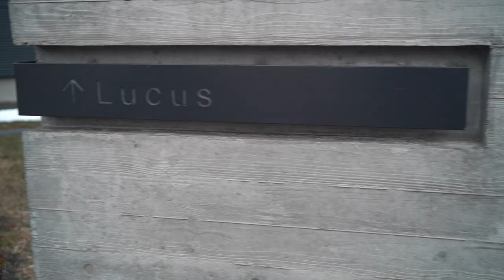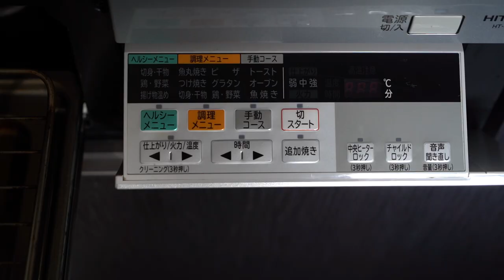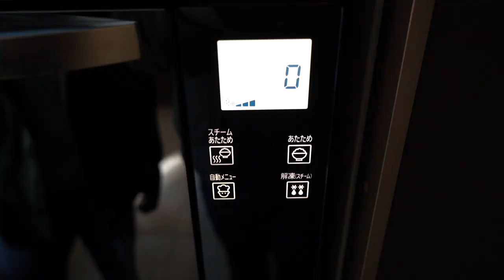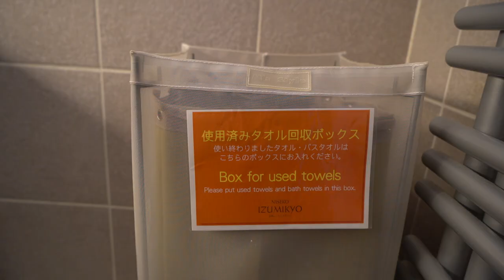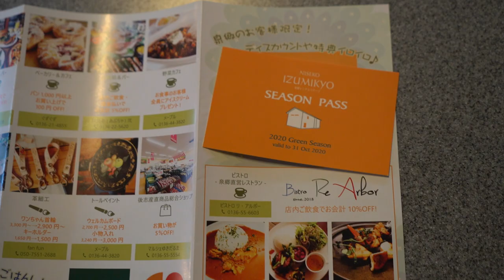【北海道旅行#7】ニセコリゾートの中では安い高級コテージは2人じゃ広すぎて困る！スキー乾燥室・夏はBBQできるテラス付きで一年中楽しい【ホテルレビュー】【vlog】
文句なしにオススメのコテージを発見。ニセコは普通のホテルのツインとかでも1泊1万以上が当たり前の高級リゾート地だけど、同じ金額なら断然このコテージの方が広くてテンション上がること間違いなし。寝室2部屋だから、ファミリーでもグループでも過ごしやすいコテージ。

グランヒラフスキー場の近くだから、冬はスキー・スノーボードが楽しめて、広い玄関の中に乾燥室があるのが嬉しい。広いけど暖房設備がしっかりしてるから、寒さに困ることはないと思います。お風呂と洗面所は床暖房になってるのが本当に助かる。

夏季はBBQができるテラスは裏にあるから、周りの視線を気にせず楽しめそう。キッチンから直接出れて、外に水道もついてるから準備と片付けが楽にできます。
BBQコンロは持参するか、有料レンタルもできるから食材を用意するだけでもOK。

私たちにとって特に嬉しかったのは寝室が2部屋あること。お互いの睡眠を邪魔することなく快適に寝られました（笑）

珍しく喫煙可のコテージだったけど、本当に臭いは気にならなかったな。結構、臭いにはうるさい方なんだけど。前日に泊まった人が吸ってたらわからないけど、24時間換気がついてるしベッドは禁煙だから、タバコが苦手な人でも大丈夫なくらいかなーと。

1泊なのがもったいなかった…。
グリーンシーズンのニセコが大好きだから、今度は夏にBBQするために泊まりたいな。

■ニセコひらふ泉郷レンタルコテージ
今回泊まったのはデラックスコテージ「ルーカス」

ーーーーーーーーNAGAO VLOGとは？ーーーーーーーー

倹約しながら自由に旅する夫婦です。あなたの旅行をちょっとお得にちょっと便利にするための情報を発信しています。無料、割引き、穴場が大好き！

情報を発信しておいてこんなこと言うのもなんですが、皆様の方が旅行やキャンプなどに詳しいと思います。まだまだ旅行初心者なので、いろいろと教えてくださるととっても嬉しいです！お気に入りの旅行先、美味しかったお店、オススメのキャンプ場などの情報がありましたら、お気軽にコメントで教えてください。これからの旅行の参考にさせていただきますので、是非ともよろしくお願いします！

ネットショップ運営の会社で2年間勤務し、2019年に自由を求めて独立。現在は夫婦2人でネットショップを運営しています。

自由な時間を利用して、もともと好きだった旅行によく行きます。今は日本国内がメインですが、いつかは海外を転々としたいという夢を持っています。
基本的には旅行会社に頼らず、自分たちですべてを予約しています。少しでも無駄なお金を使わずに、その分美味しいものを食べたり、楽しい体験をしたりする旅が好きです。

■ゆー
30歳。東京都東村山市生まれ
肉があれば生きていける。
でもお気に入りのタオルケットがないと眠れない（笑）
テニスとサッカー観戦が好き
最近シャドウバースとPUBGにハマってる
虫がめっちゃ苦手。神経質。

■さゆ
28歳。新潟県長岡市生まれ
エビが好き。
閉所恐怖症。寝袋で眠れない
テニス、スポーツ観戦が好き
猫と耳かき動画は見ちゃう
車酔い、映像酔いに悩まされている

SNSで最新情報をUPしてます。
Instagram、Twitter、TikTok共通
@nagaovlog で検索
下のリンクからどうぞ！！

【ながぶろ。 SNS】

■撮影機材
・Sony 一眼ミラーレス

・DJI OSMO POCET

・RODE　マイク

・DJI　ジンバル

・Manfrotto トラベル三脚